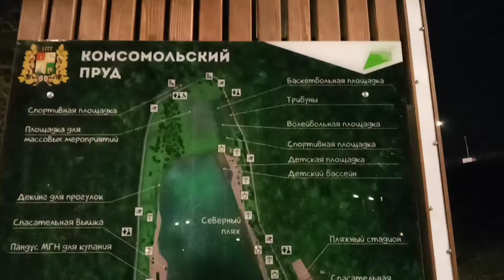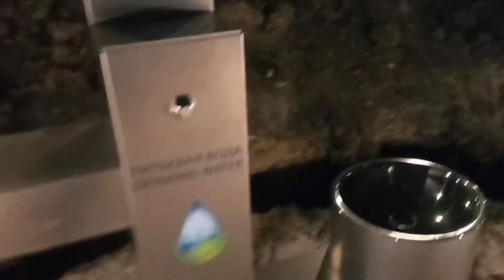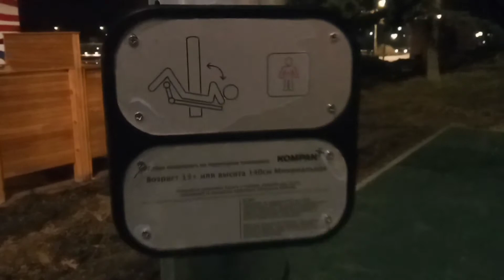Комсомольский пруд Ставрополь 2020